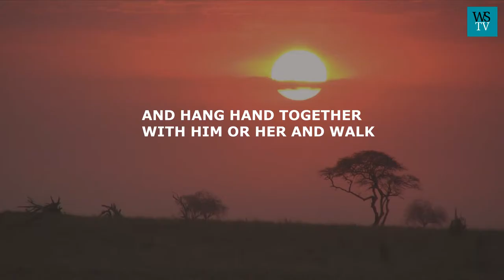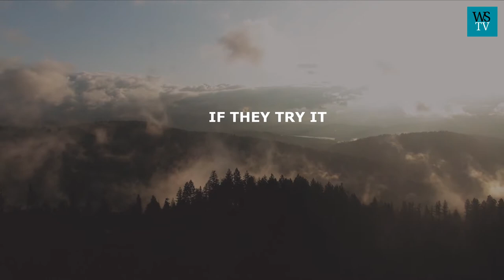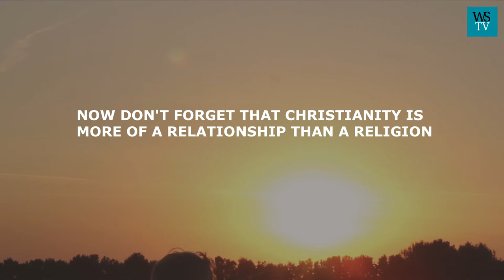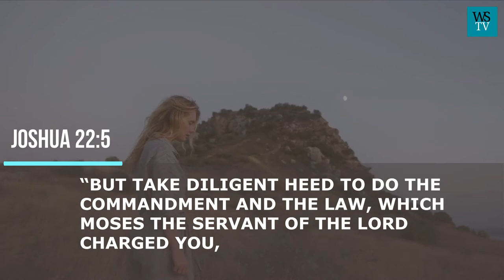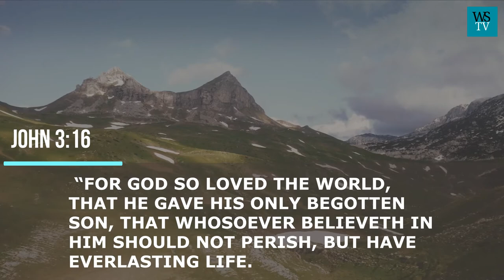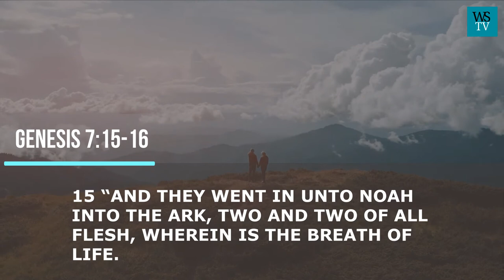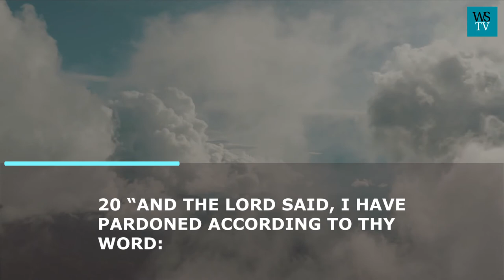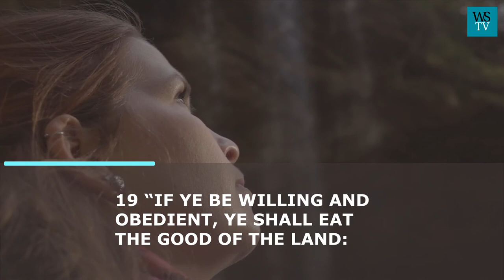Walk With God In Faith | Don't Try And Do It Alone & Christian Motivation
It has been the desire of God even at the creation of man, that man walks with him. That is why we saw God coming to Adam in the cool of the day for a walk. As recorded in Genesis 3:8. The scriptures also recorded a host of other men and women, in the bible who walked with God. Even in our time, there are also a number of men and women, who have walked and some still working with God. It is pertinent that we understand, what it means to walk with God, or what it takes to walk with God. Walking with God is beyond mere motion or movement. Of course, we know we cannot walk with god in terms of palpability, like in a physical person  you can see. and hang hand together with him or her and walk, no, it is not so with God. Although God desires a similar relationship with his man, on the level of the spiritual connection, and concentration of our total faculty on him. The Bible captured it succinctly in the book of Joshua 22:5 it says:
5 “But take diligent heed to do the commandment and the law, which Moses the servant of the Lord charged you, to love the lord your god, and to walk in all his ways, and to keep his commandments, and to cleave unto him, and to serve him with all your heart and with all your soul.